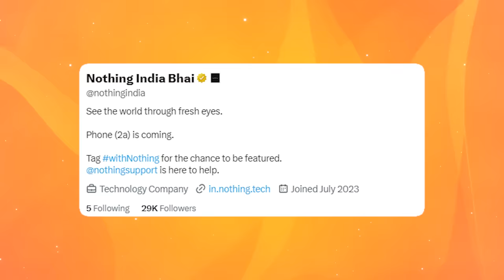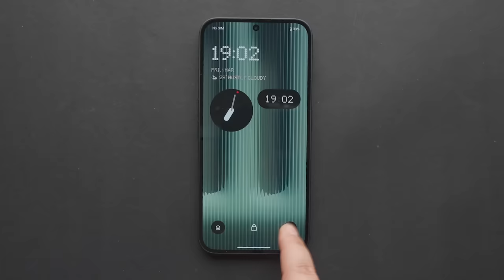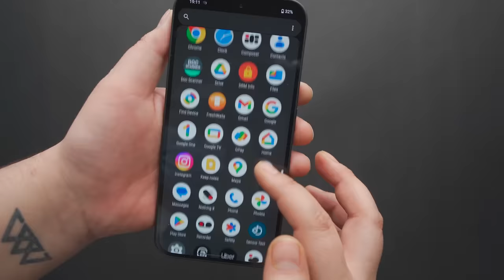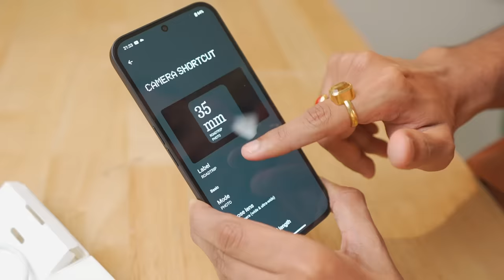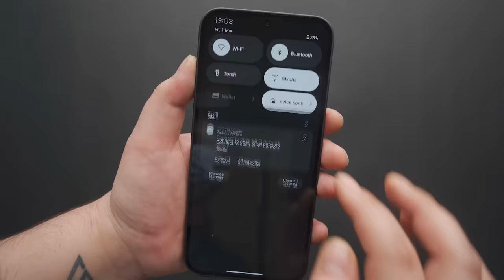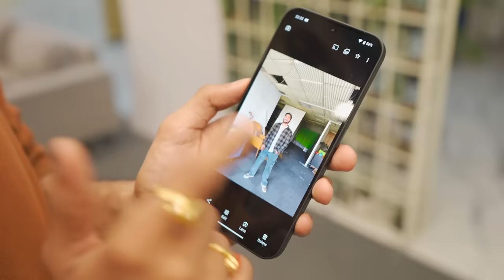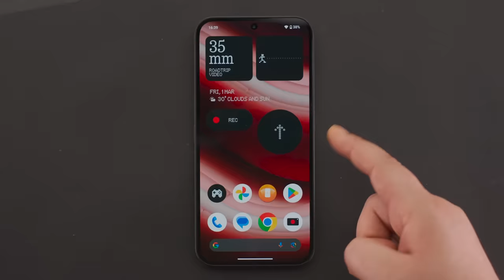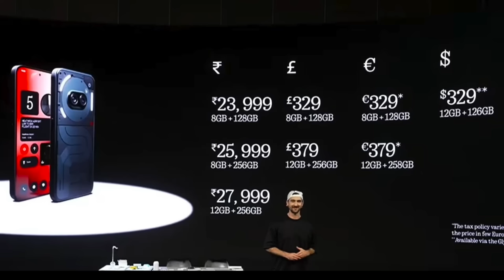Nothing Phone 2a Unboxing ! *Best Phone Under ₹25K?*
Its Nothing